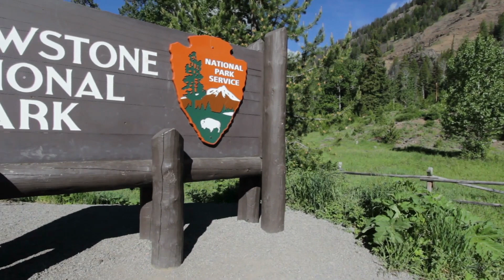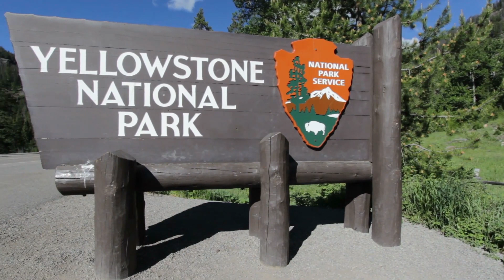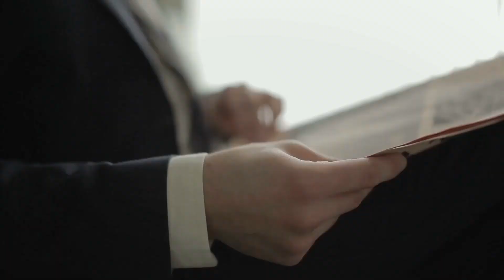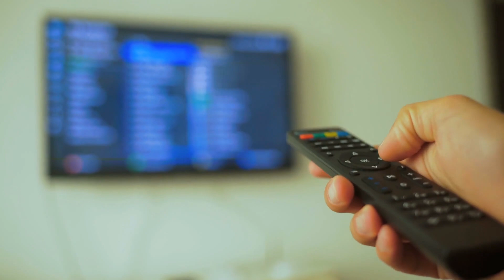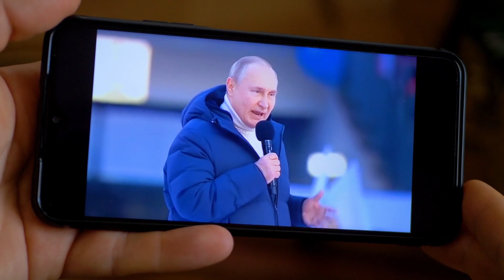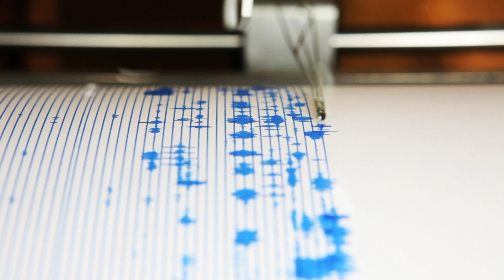Can A Nuclear Blast Really Cause An Eruption?